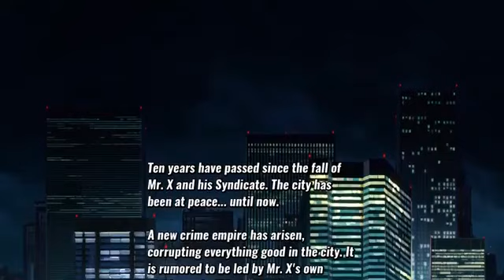Longplay [23/6] Streets of Rage 4 (2 Players)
Played by: RONNY W.S.S

Beat 'em up by Dotemu, Guard Crush Games, Lizardcube. IT'S A THREEFER!

Follow Axel, Blaze, Floyd, and Cherry as they duke it out against baddies controlled by the churdren of Mr. X.

Gameplay is like the usual Streets of Rage: you have your special button, your attack button, a jump button, usual grabs, all that fun stuff. It also has a bit of modern touches, like OTGs, wallbounces, and aerial specials. There's also star moves: special moves that can be used for offense and defense.

This longplay shows me and buddy tackling the Story mode on Normal.